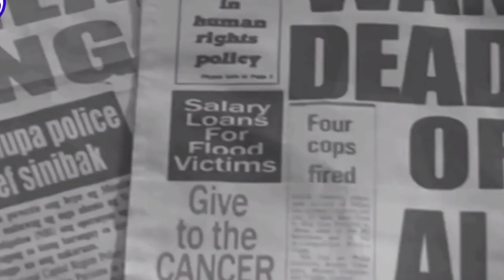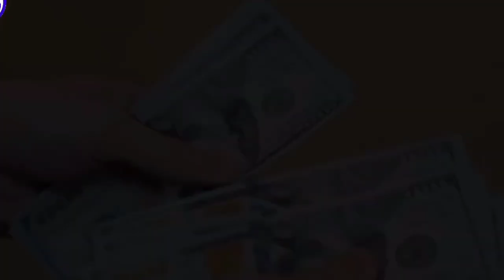ANG TAONG KINATAKUTAN NG MGA PULIS SA BUONG MUNDO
Dahil sa napakapait na karanasan sa kamay ng mga pulis. Ay nagkaroon siya ng matinding puot sa mga kapulisan na gumawa sa kanya ng karumaldumal na karanasan. Kaya naman simula araw ng pag laya niya sa kamay ng mga pulis ay kinatakutan na siya ng mga pulis.